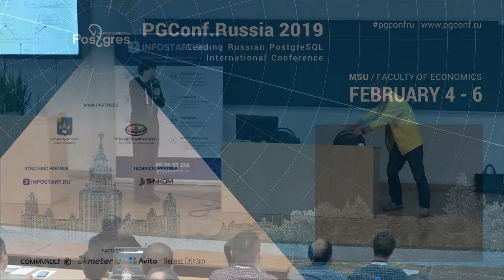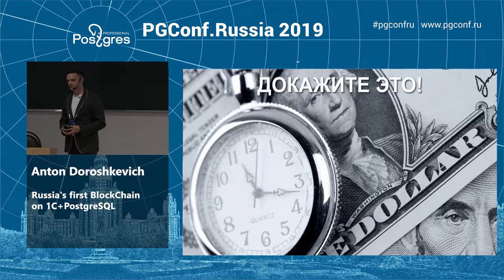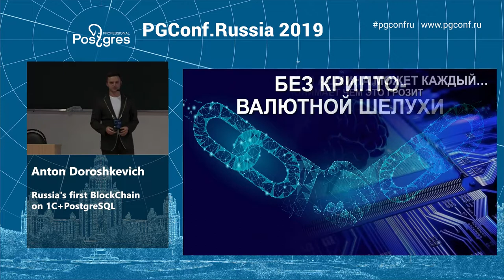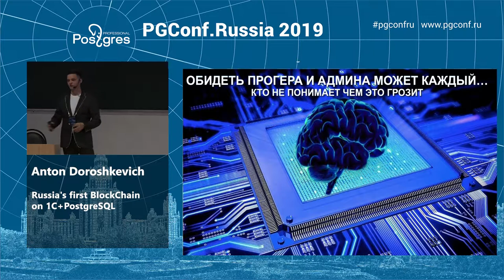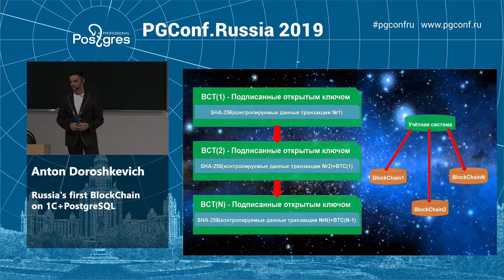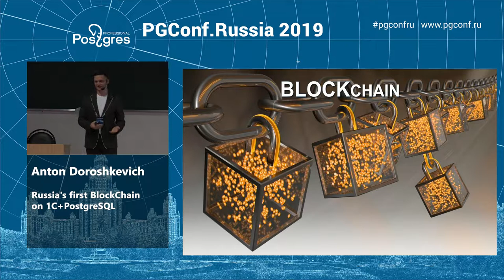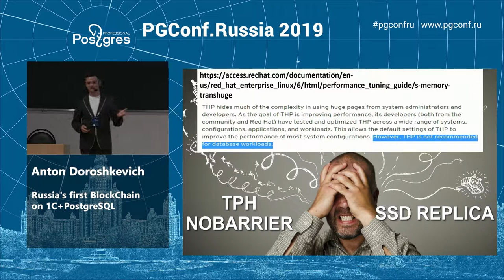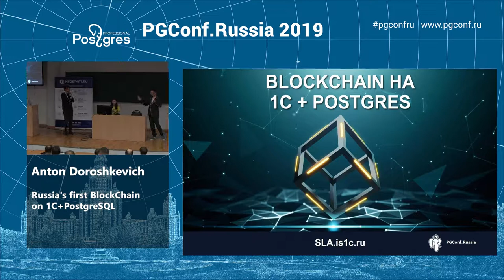PGConf.Russia 2019 Anton Doroshkevich «Russia's first BlockChain on 1C+PostgreSQL»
During the report, I would like to share the experience of implementing BlockChain in a real business task based on 1C+PostgreSQL. Where did this task come from? From whom do we protect data with the help of technology? How to get a chain integrity report of tens of millions of records in seconds?